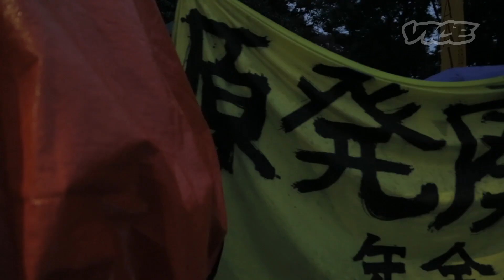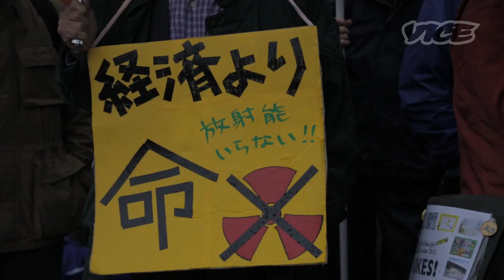原発反対デモの実態 - Anti-Nuke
3.11の福島原子力発電所事故から、今も全国各地で続く原発反対デモ。100万人動員が予定された2012年11月11日のデモに対し、東京都は日比谷公園使用申請を却下。人々は怒っているのか？ それとも...？